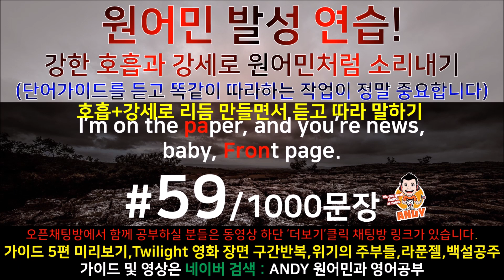[영어쉐도잉]영어공부 #59 영화한편끝내기! (feat.트와일라잇.Twilight) 발성영어(소리영어)+영어듣기+영어회화 한번에정복